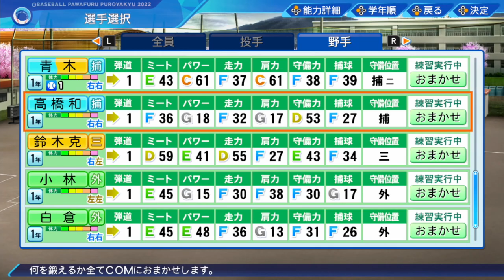實況野球 2022 榮冠模式 (36) 第六年夏季 控球100的一年生 [AI字幕]